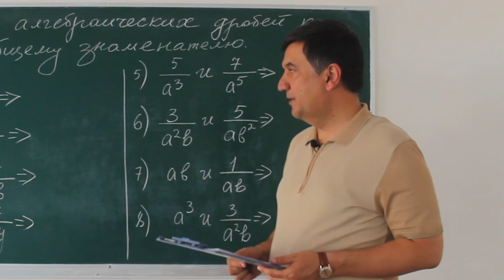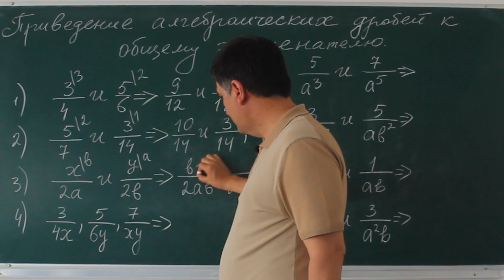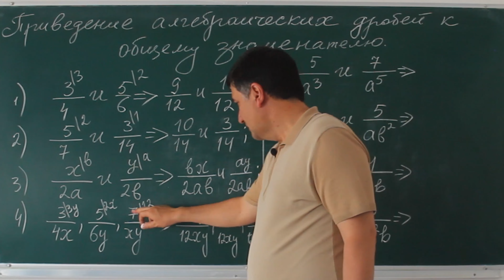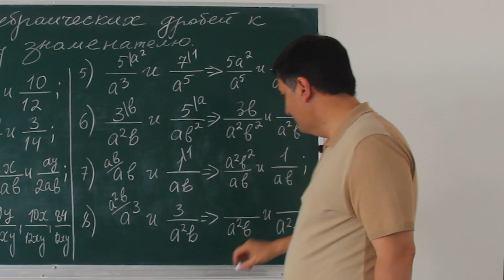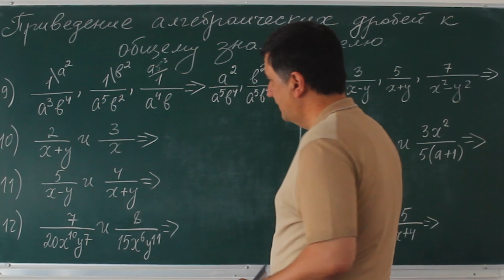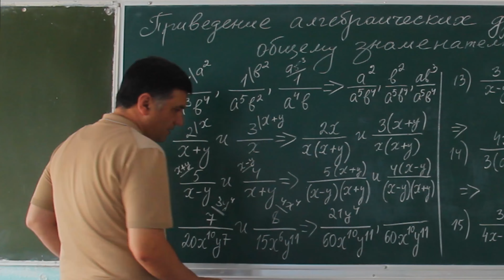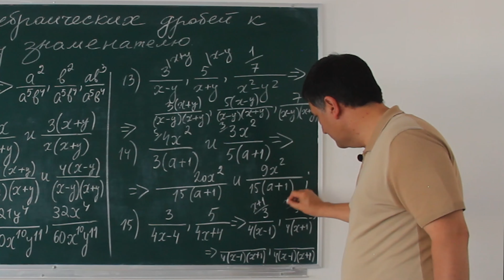Приведение алгебраических дробей к общему знаменателю. Алгеба 7 класс. Урок 17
Приведение алгебраических. Алгебраических дробей. Общему знаменателю. Общему знаменателю дробей. Общему знаменателю значение. К общему знаменателю онлайн. Приведение алгебраических дробей. Приведение алгебраических дробей к общему знаменателю 7 класс. Алгеба 7 класс. Урок 17. Алгебраических дробей к общему знаменателю. Алгеба 7 класс